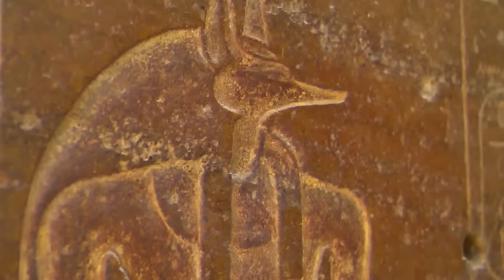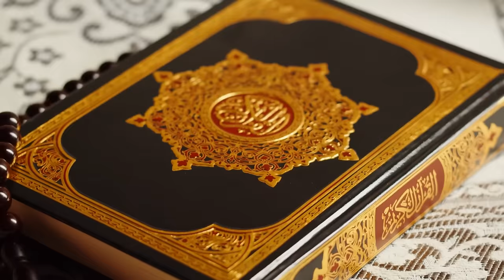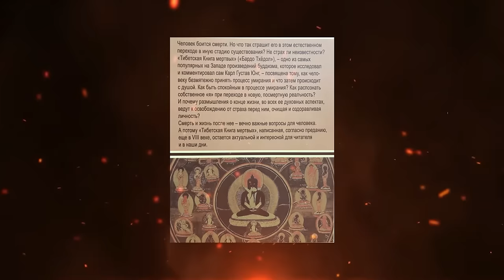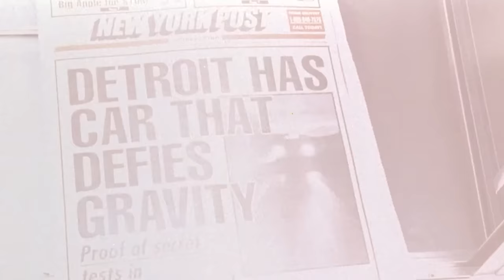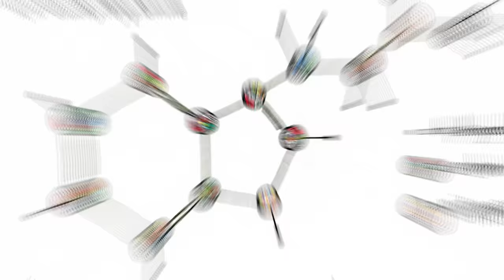КАК БОГ УПРАВЛЯЕТ МИРОМ НА САМОМ ДЕЛЕ? Что мы о нем не знаем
✅Он Лайн Курс - Накопление Элемента - Приобрести книги Восхождение и Самаэль: Биография Сатаны

Для чего человеку бог, для чего богу человек, почему существует реальность в той форме, в которой мы ее знаем? Многие тайны от нас скрывает то, что можно назвать метафизическим миром. Это сделано умышленно, для того, чтоб человек не знал, как и для чего им управляют самозванцы, зовущие себя богами. В сути управления человеком лежит ответ на вопрос, в чем смысл жизни человека и как именно им управляют боги. Сегодня мы углубимся в вопрос, ответ на который открывает глаза на истинную суть реальности, называя вещи своими именами. Сегодня мы узнаем какой бог на самом деле истинный, а кто самозванец, лгущий людям, рассчитывающий на их скудный интеллект и не желание, брать ответственность за свою жизнь. Сегодня еще одной великой тайной станет меньше.